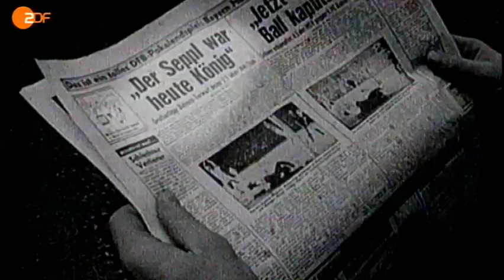Sepp Meier Kult-Keeper der Bundesliga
Anlässlich des 50-jährigen Bundesliga-Jubiläums haben die ZDFsport.de-User abgestimmt und Sepp Meier zum Kult-Keeper der Liga gewählt. Der Ex-Bayern-Torwart siegte vor Oliver Kahn und Wolfgang Kleff.